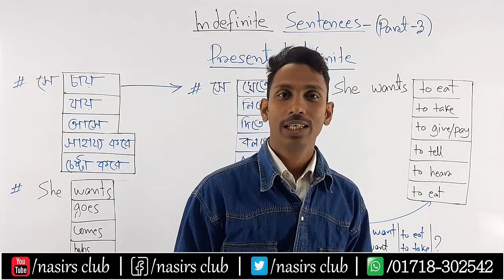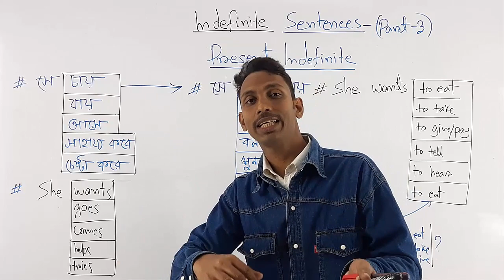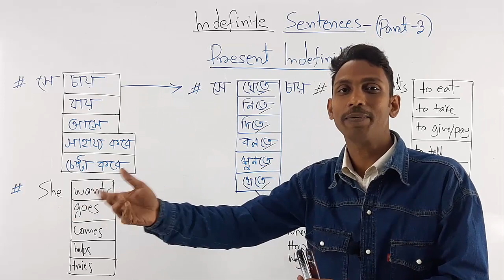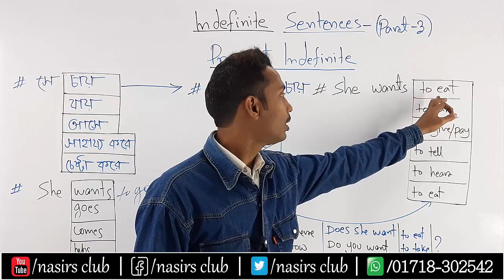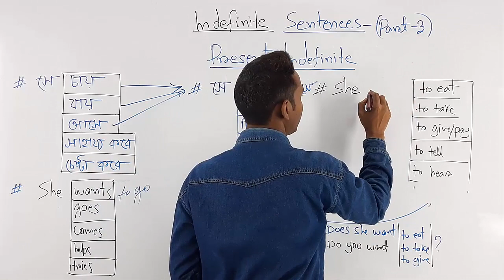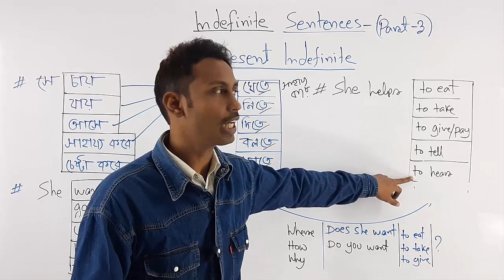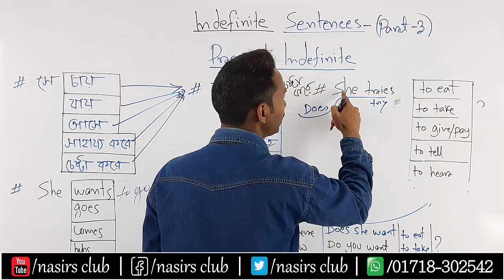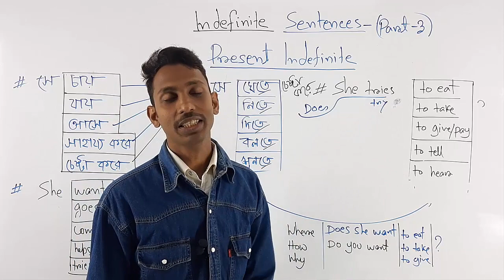How to Make Sentences | Present Tense | Past Tense | Future Tense | Class 9/Part 3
He wants || He wants to take- সে নিতে চায় | He goes | He goes to take- সে নিতে যায় | He comes to eat- সে খেতে আসে